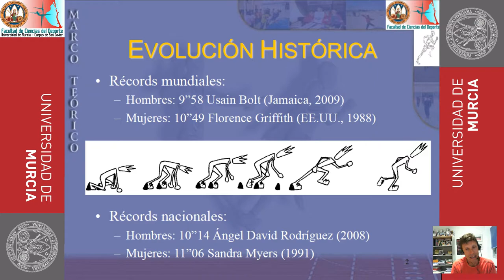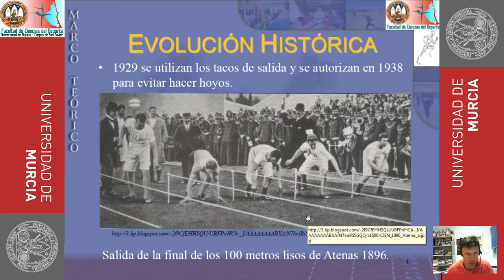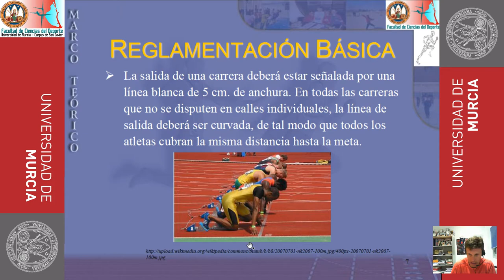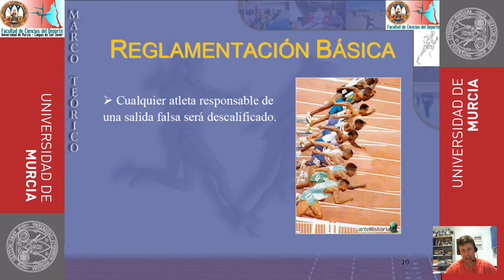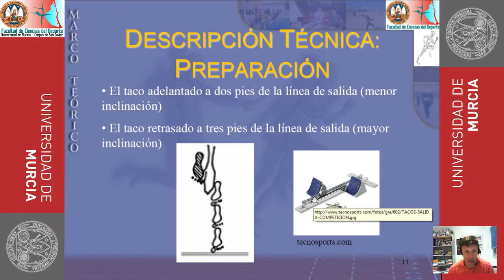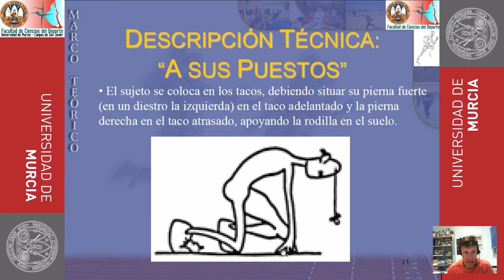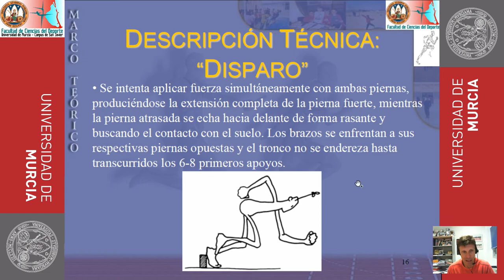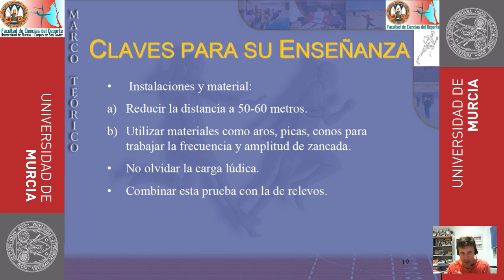Fundamentos de la Salida de Tacos